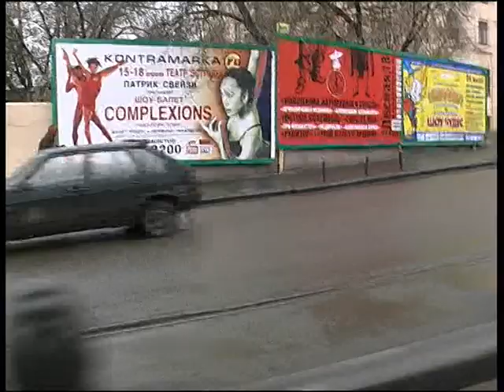След в след. 2002 год. Москва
Бегущий персонаж в проекте Антона Литвина далек, конечно же, от образа гениального чернокожего саксофониста, созданного Кортасаром. Это не герой и не гений - ничего в инсталляции, во всяком случае, нам об этом не говорит. С другой стороны, перед нами и не комический образ, продолжающий кинематографическую традицию гиперактивного недотепы - смех ведь предполагает узнавание и отстранение зрителя от действующего лица, а в данном случае сложно сказать, чем же занят бегущий человек на экране и какую цель он преследует.

Подсказка, которую зритель может найти в фотографиях бегущей собаки, тоже двусмысленна. Ведь даже если он и поймет сюжет: преследователь (сам художник Литвин) бежит вдогонку за бездомной собакой, цель акции ему яснее не станет. Бег художника, равно как и бег собаки, разворачивается перед ним в параллельной плоскости не только из-за характера фото- и видеосъемок, но и в смысловом отношении - как совершенно закрытая от него реальность.

Более или менее очевидной является лишь зависимость действий человека от движений животного, в этом отношении человек в акции гораздо ближе к животному, нежели к другому человеку (то есть к зрителю).

Глубоко скрытое желание "стать естественнее", вернуться "назад к природе", и тем самым избавиться от рефлексии и сознания как такового - неизбывный мотив большинства традиционных утопий, сегодня активно разрабатываемый массовой культурой: "Наверно, в следующей жизни, когда я стану кошкой, на-на-на-на..."

Однако если бы целью акции Литвина было бы уподобление животному, маршрут которого он повторяет, то тогда ему совершенно незачем было бы брать с собой фотоаппарат - как, заметим, не было никаких технических устройств у Олега Кулика. То есть сами перформансы Кулика создавались, конечно же, с целью эффектной документации, но роль оператора всегда оставалась за кадром, а в кадре всегда главенствовал актер: человек-собака. Теперь же Литвин соединяет в себе две ипостаси: наблюдаемого и наблюдателя, актера и режиссера.

В целом в проекте можно вычислить три сюжетных линии, три, так сказать, "бегущих строки": собаку (фотографии на стене), автора (создателя фотографий, запечатленного на видео) и видеооператора (создавшего видео, но никак внешне не отображенного). И поскольку каждая последующая строка комментирует предыдущую, то наиболее полной из них оказывается центральная, авторская. Потому как собака предстает только объектом, а автор - субъектом, ее фотографирующим, и объектом, бегущим по городу под прицелом видеокамеры. Ну а обладатель видеокамеры (тоже, как можно догадаться, бегущий вслед за Антоном Литвиным) вообще никак не показывается, он занимает позицию "небесного глаза", абсолютно прозрачного субъекта.

Итак, перед нами разворачивается триада: объект - субъект/объект - субъект. Понятно, что сюжетная цепь могла бы быть и покороче, если бы невидимый оператор снимал бы только бегущую по городу собаку. Но волею художника цепь размыкается, чтобы в центре ее возникло дополнительное "авторское" звено, существа одновременно и рефлектирующего, и действующего, то есть воплощения творческой личности.

Подытоживая, можно сказать, что данному проекту следовало бы называться "автопортретом". Увидеть самого себя со стороны, причем тем магическим боковым зрением, на долю которого приходятся самые острые визуальные переживания и откровения - это ли не предел мечтаний каждого разумного существа. Увидеть себя в зеркале, на него не смотря, не окаменевая в блестящем отражении; увидеть так, словно душа на мгновение оставила тело, а затем вернуться как ни в чем не бывало - говорят, что подобный опыт переживался лишь избранными, да и то в моменты клинической смерти. Впрочем, не только: есть свидетельства и религиозно-мистических опытов по достижению подобного состояния, а у Кортасара об этом говорит Джонни Картер, импровизатор - не только исполнитель, но и преследователь еще не написанной музыки.
(текст - Евгения Кикодзе)
Оператор - Юлия Овчинникова.
При поддержке и с участием членов программы Escape (В. Айзенберг, Б. Мамонов, Е. Морозова).